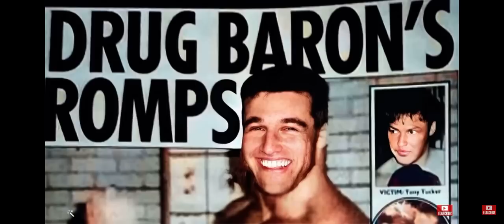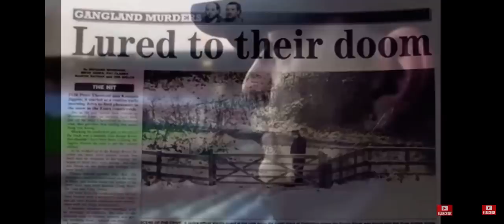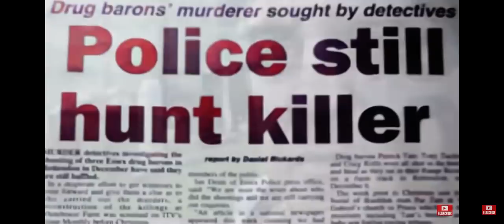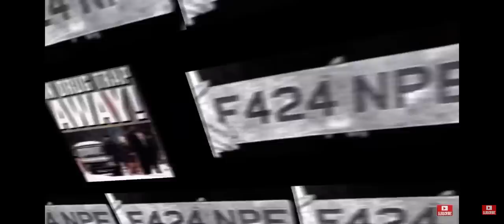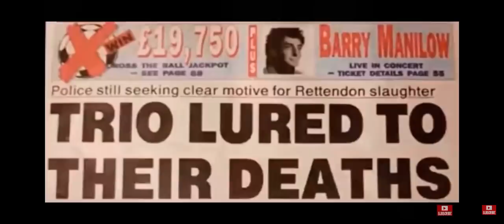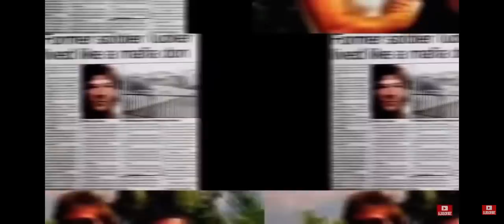Carlton Leach On Tony Tucker • From The Book Muscle 1/2